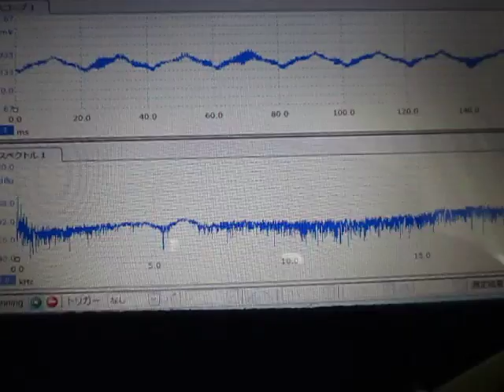超音波テスター（オリジナル超音波プローブ）に関する基礎実験